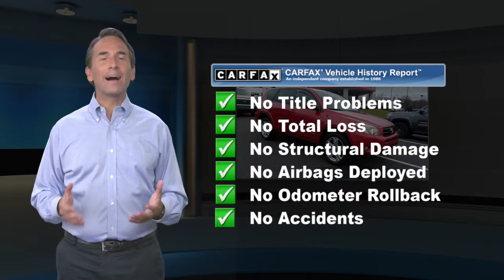Used 2006 Toyota RAV4 Sport, Langhorne, PA 122681C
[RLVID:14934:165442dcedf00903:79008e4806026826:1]